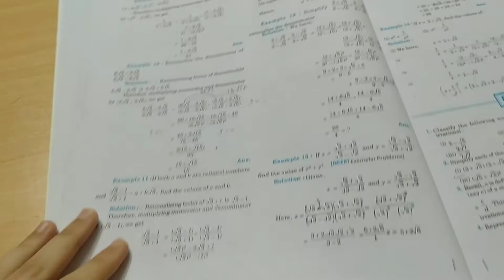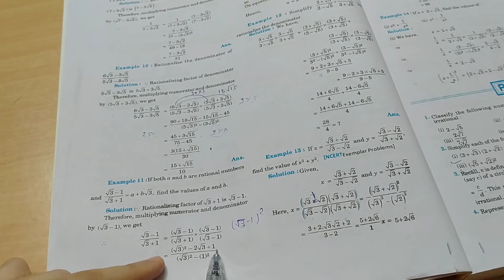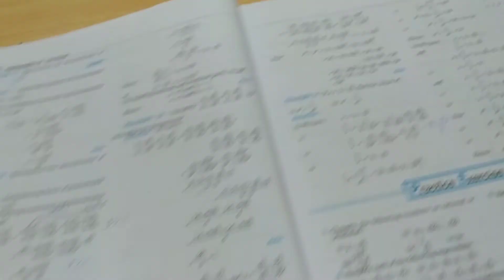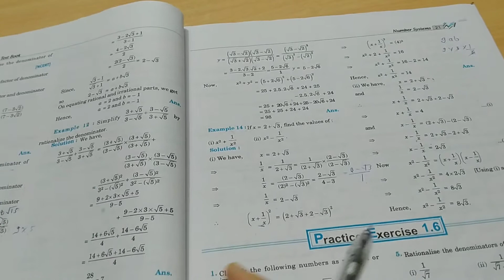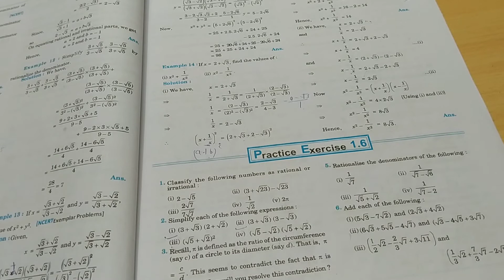Class: 9 Maths , chap-1 number system ( example)